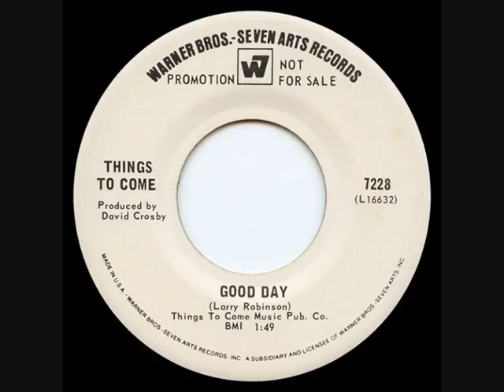THINGS TO COME - Good Day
7", 45 RPM, Single Hello / Good Day